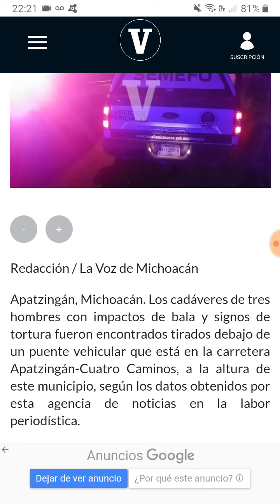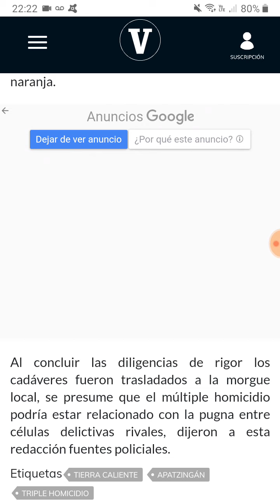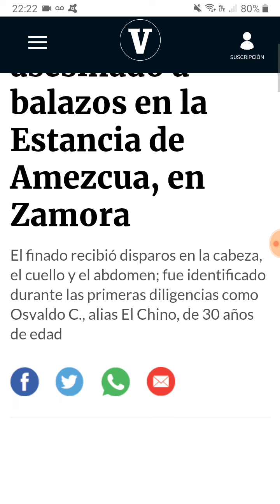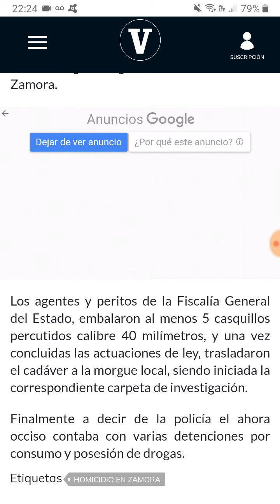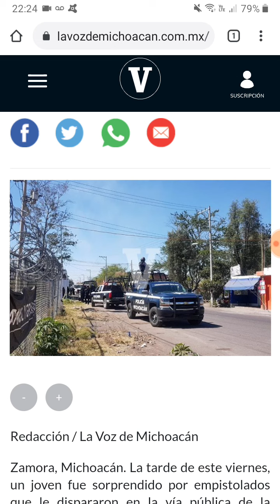Zamora y Apatzingán Michoacán el 13 de Agosto del 2021